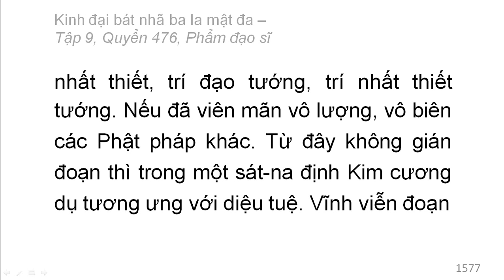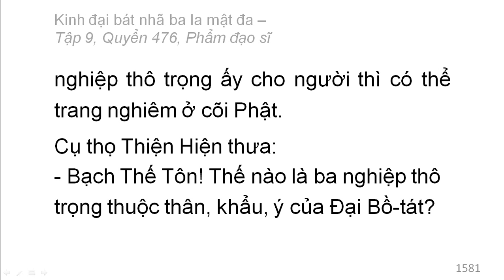Quyển /600: Kinh đại bát nhã ba la mật đa